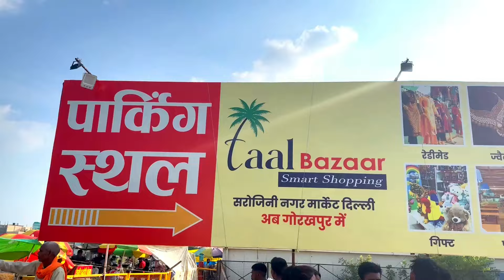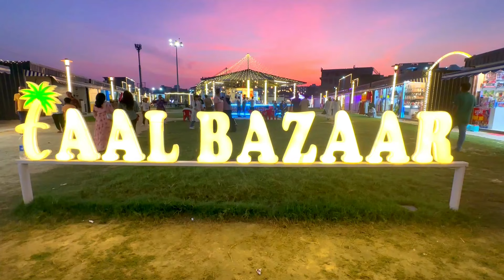First Experience In Gorakhpur Cruise / A Visit To Gorakhpur / Travel Vlog || Liji's Vlogs